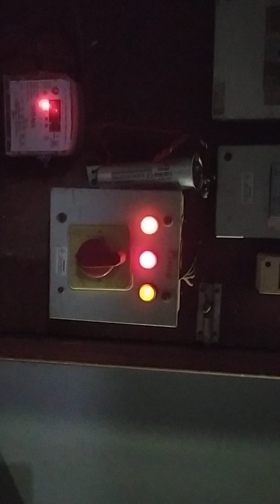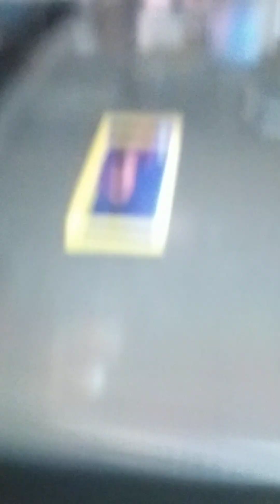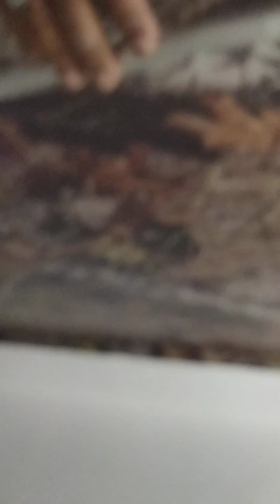Murari Lal 639 683 9002